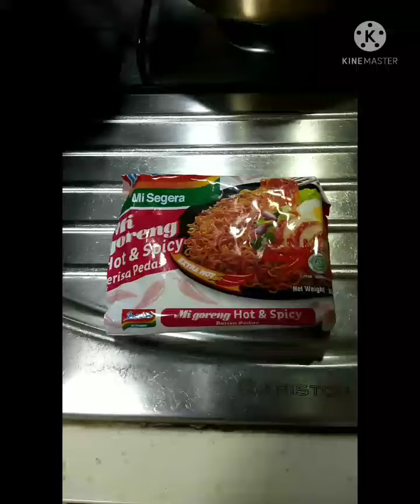Indo Mee + Chicken Fillet w/Broccoli@chie&nash channel